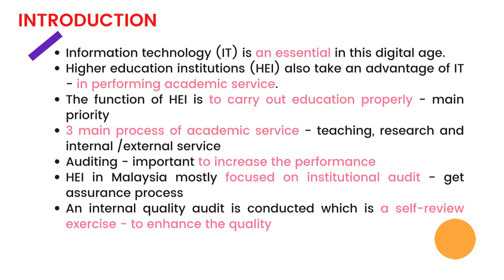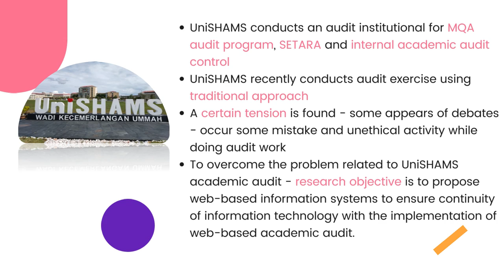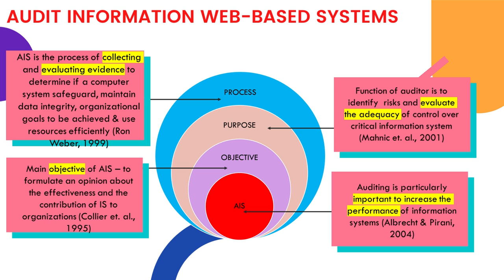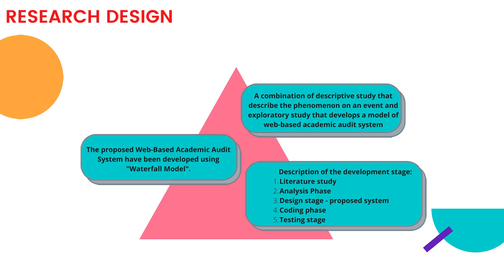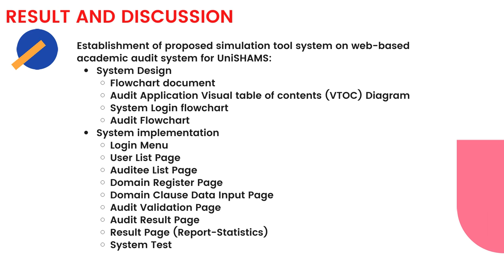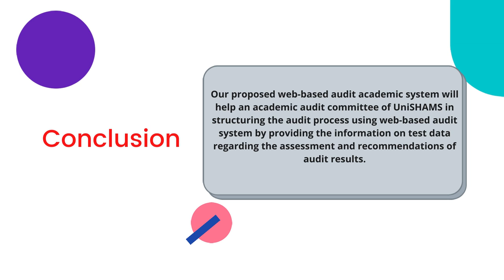ICKMEST2021 Faizatul Hasliyanti Ghazali